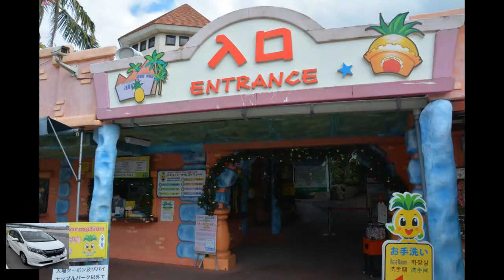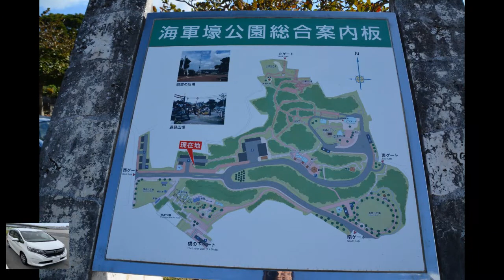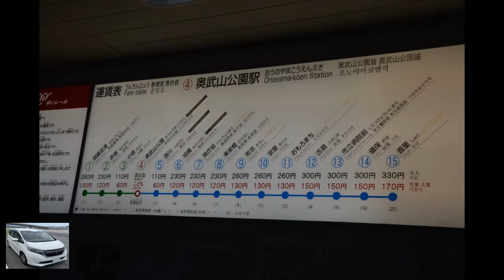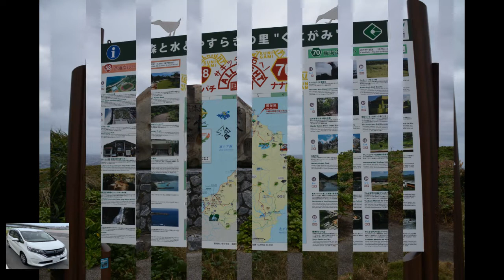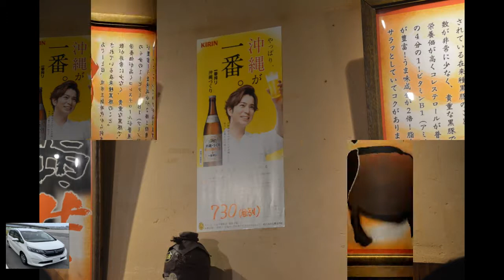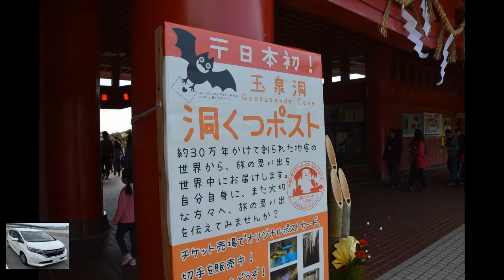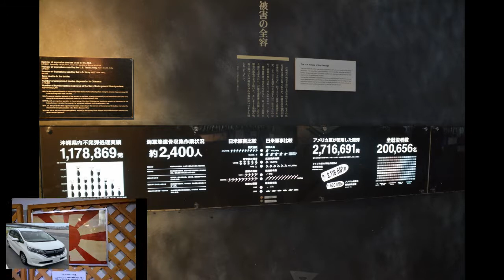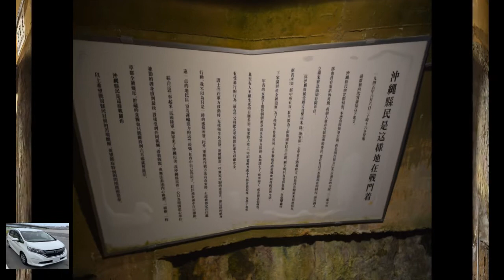日本自駕遊 - 沖繩自駕遊快拍 Okinawa in Action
2016年聖誕沖繩自駕遊硬照相片集，包括早前因火災被燒毀的首里城，疫情期間未能出埠睇住相先